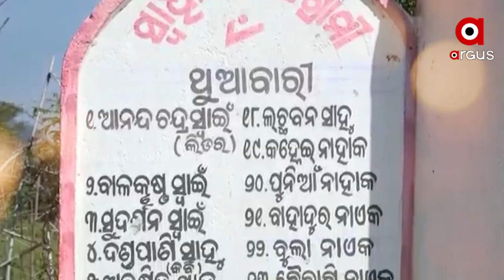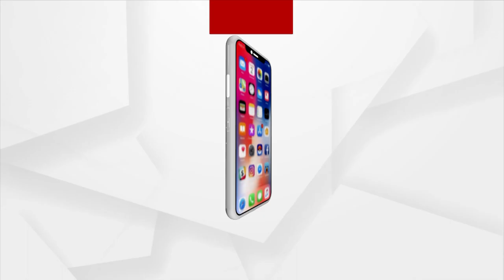ଅମୃତ ସନ୍ଦେଶ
କଲାହାଣ୍ଡିର ରେଣ୍ଡୋ ମାଝୀ, ବାଲେଶ୍ୱର ସୋରର ନନ୍ଦ କିଶୋର ଦାସ ଓ ନୟାଗଡାର କଣ୍ଡୁରୀ ପରିଡାଙ୍କ କାହାଣୀ ।

ଦେଖନ୍ତୁ ଶନିବାର ଅପରାହ୍ନ ୫.୩୦ରେ ଏବଂ